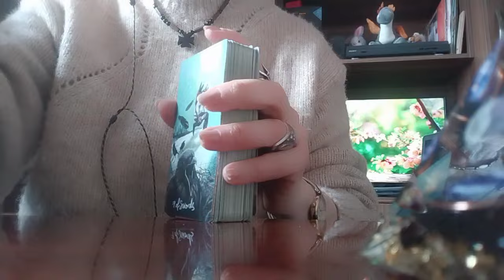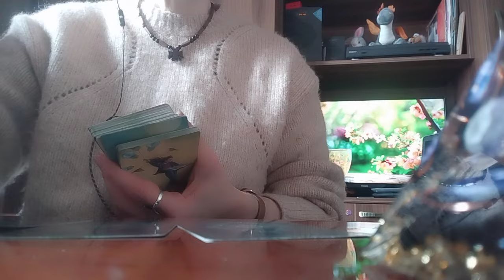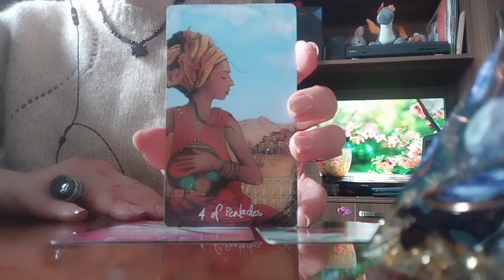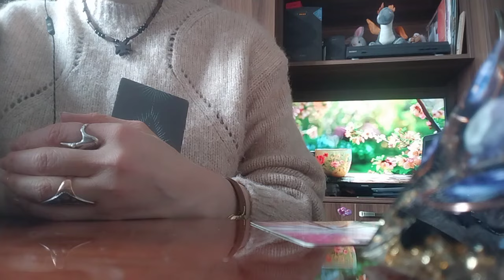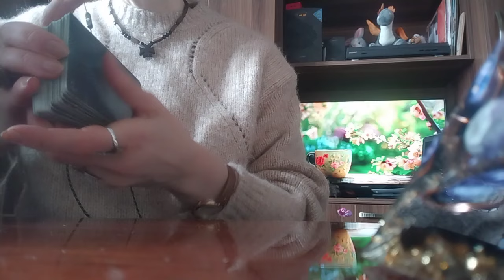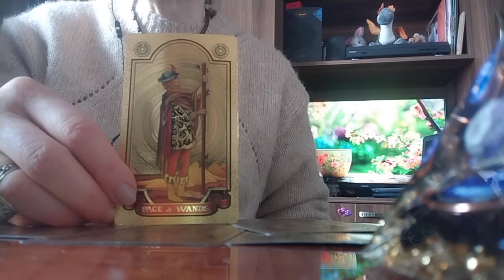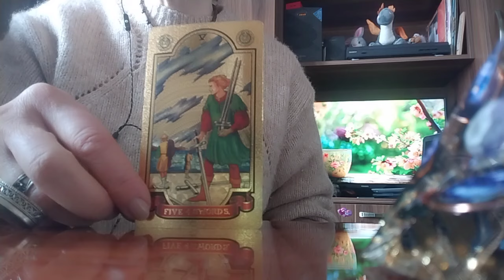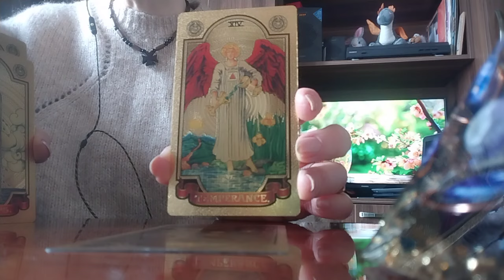ტაროს გაშლა ხელიდან გაშვებულ შანსებზე/მარცხის შეგრძნება😘❤️ მომავლის პერსპექტივები!✨💃🥰